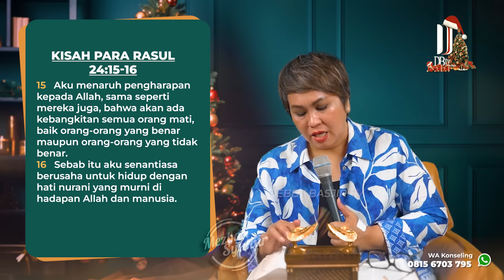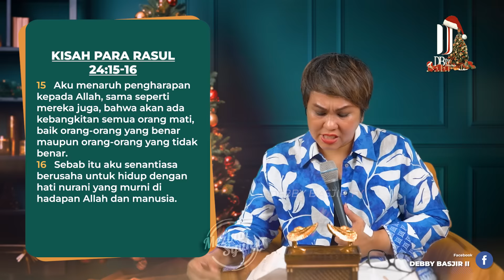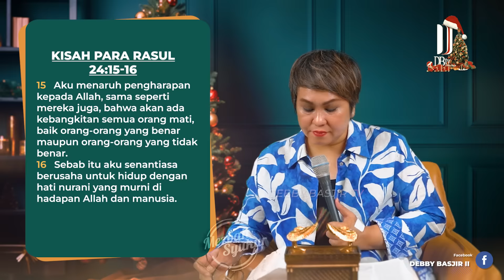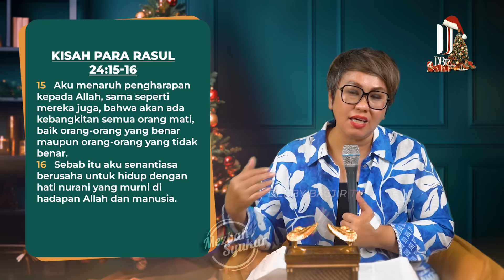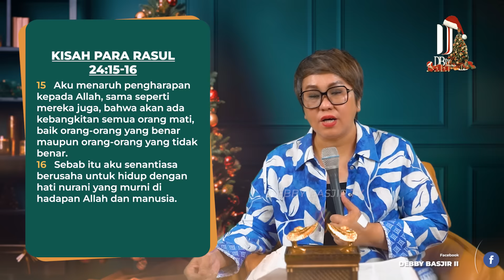MEZBAH SYUKUR RABU 27 DES 23-Pk.05.00 WIB - "HIDUP DENGAN HATI TULUS NAN MURNI"-PS.DEBBY BASJIR